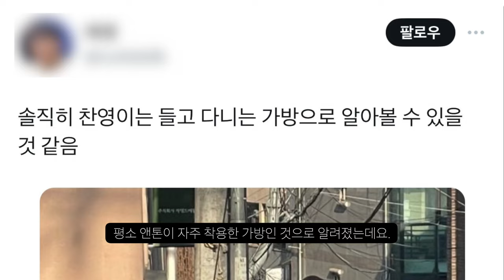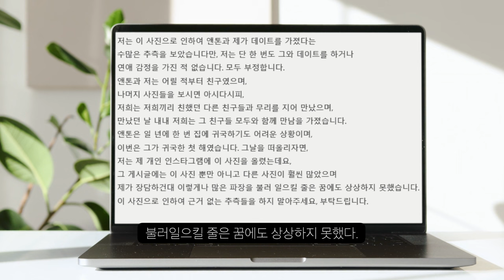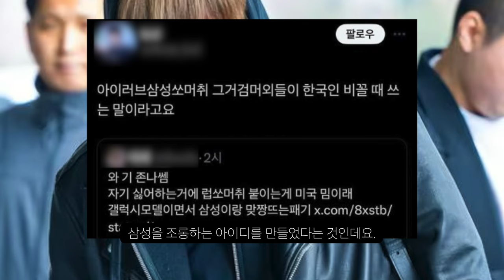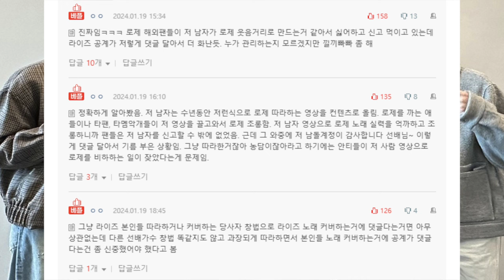라이즈 앤톤과 손잡고 있는 여성 등장! 열애설 해명...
라이즈 전 멤버 승한논란 후 탈퇴에 이어
앤톤 은석까지 열애설...
하지만 커뮤니티등에는 확인되지 않은 내용들이 나오고 있는 상황.